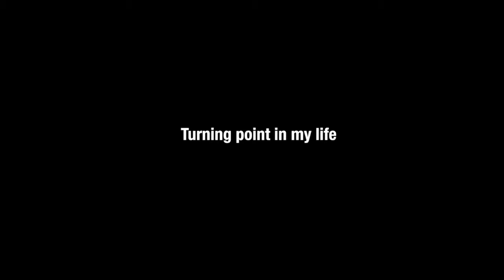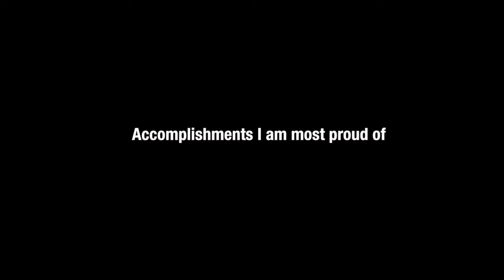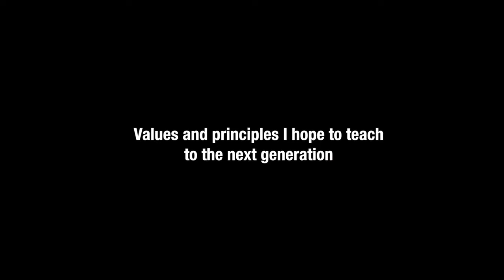The Poetry of Purpose: Reflections from Dr. Urvashi Sahni, Lucknow, UP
January 2013: Research and Documentation for Book Project
The Poetry of Purpose: A Portrait of Women Leaders of India: Released March 2015
A book by Mick Minard and Dr. Shashi Gogate
Interview filmed in Lucknow, Uttar Pradesh
In collaboration with Study Hall Educational Foundation